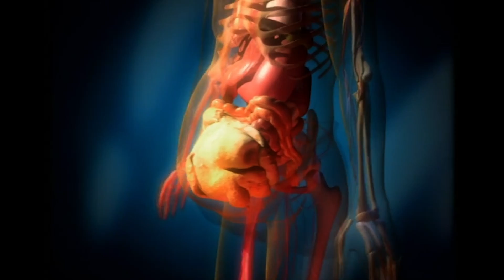Man Carries Unborn Twin's Fetus Inside Him For 32 Years | Curious? Science & Engineering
Content Warning: This show contains GRAPHIC IMAGES which may be disturbing to sensitive viewers. The people profiled all survived. Discretion is advised.

More than a decade in the making, '101 Things Removed From the Human Body' contains cringe-inducing footage and still photos of accident scenes, X-rays of strange objects in places they ought not to be - and the stories behind them. Items removed by doctors include javelins, a boat anchor, a bicycle pump, a bag of nails an ice pick and an actual human body.